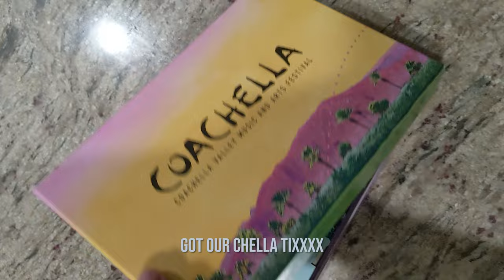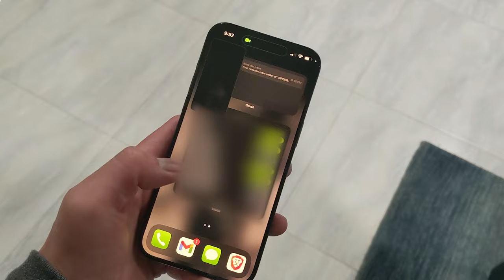phone repairs, daily affirmations, seeing chase & status, switching back to iphone.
► March 4th - 16th, 2024 // I juggle work, personal goals, and unexpected adventures! I tackle productivity challenges, see Chase & Status live, and even encounter a surprise chicken outside my window!